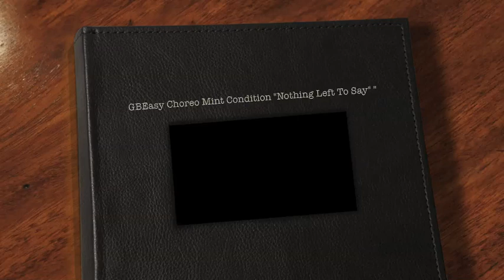GBEasy Choreo Mint Condition "Nothing Left To Say" Prelude DMV Workshop 2012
Had a great time teaching at Prelude DMV 2012 Workshops. Thank you to all the dancers that came out to take my class I really appreciate it. Im selling WEGONMAKEIT T-Shirts 18$ you can buy them Enjoy the piece, grab you a shirt, & always remember WEGONMAKEIT